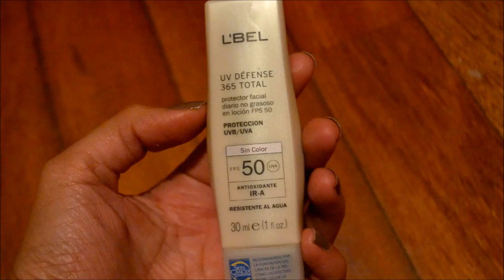GET READY WITH ALLY Y GENEVIVE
El vídeo de hoy es en colaboración con la guapa Genevieve,te muestro una idea de maquillaje,peinado y outfit que yo utilizaría para salir de fiesta con mis amigas.
VE AL CANAL DE GENEVIEVE PARA CONOCER EL GET READY WITH ME VERSIÓN "DÍA" :